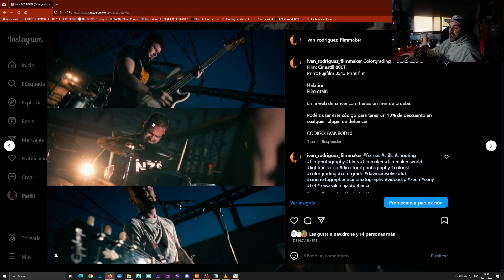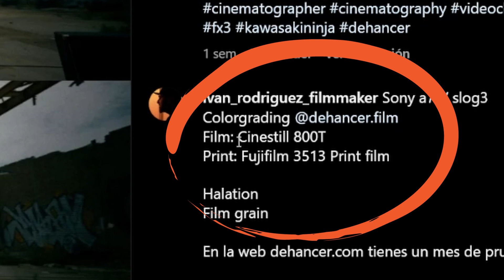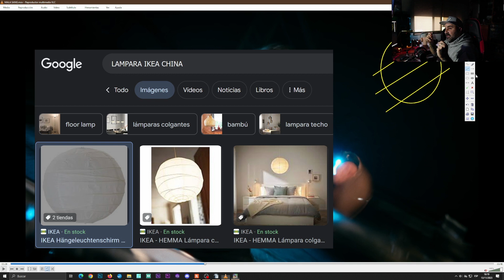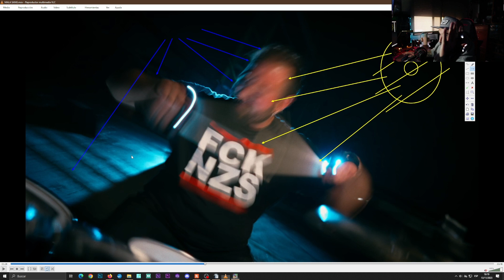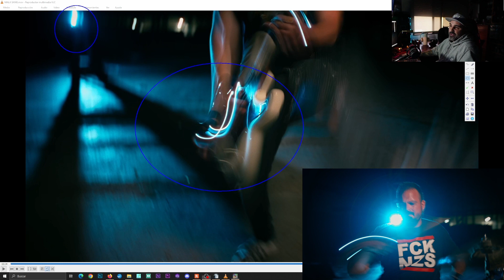DESGLOSE DE ILUMINACIÓN Y COLOR VIDEOCLIP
Os enseño como hicimos la iluminación y un poco de colorgrading del último videoclip que he editado, colorizado y también iluminé con gastos mínimos.

CODIGO: IVANROD10

En la web tenéis una prueba gratuita para probarlos

MI EQUIPO

Sony fx30
Bmpcc 6k
Dj Ronin rs3 pro
Monitor color: BenQ SW271 27" 4K